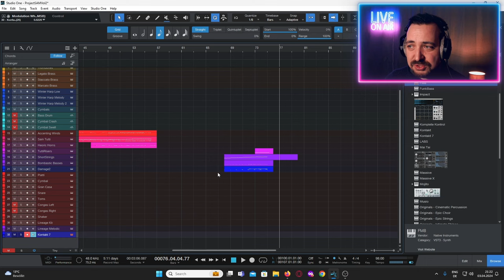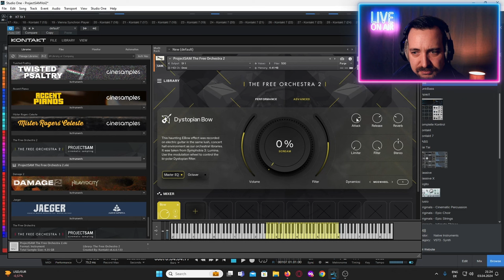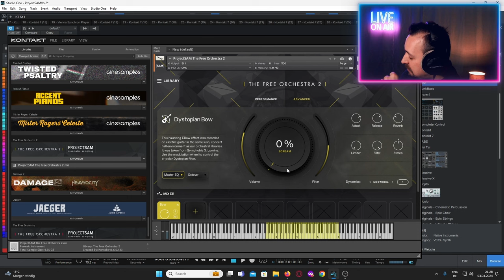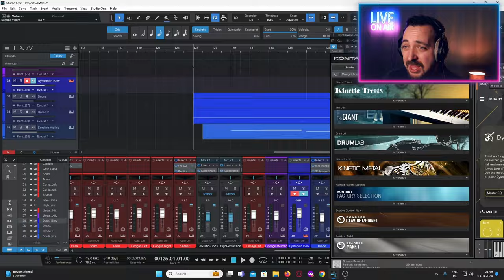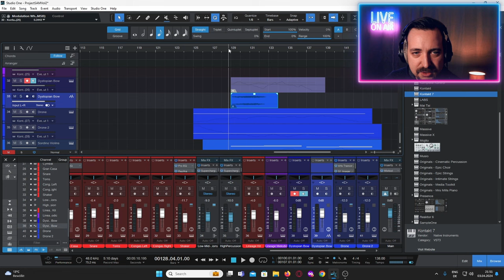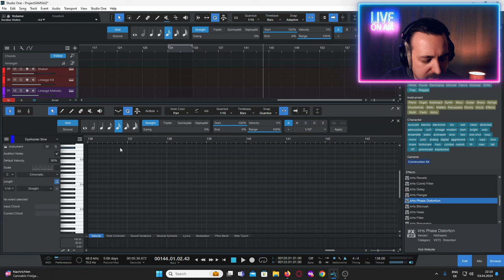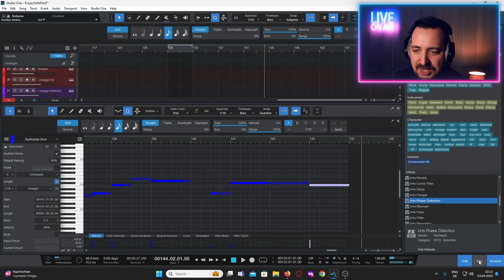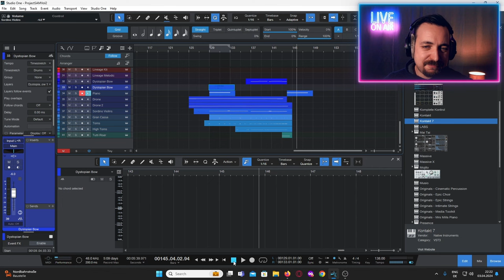ProjectSAM Dystopian Bows: UNHOLY Sounds for Your Next Score!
Hey music adventurers! 🎶 In today's journey, we're exploring the dystopian power of ProjectSAM's FREE Orchestra Vol.2 - Dystopian Bows!🏹Whether you're into cinematic scores, epic music compositions, or just love to experiment with new sounds, this video is for you!

I'll walk you through the slick interface of this fantastic library, showing you how to use the nightmarish guitar patch to craft haunting signature sounds and unearth hidden melodic possibilities for a hybrid music cue. Get ready to transform your scores with this unique and FREE library!

🔗 Ready to elevate your music? Grab your free copy of The Free Orchestra Vol. 2

In this video, you'll discover:

- A detailed walkthrough of the "Dystopian Bows" interface 🖥️
- Creative ways to use these sounds in your compositions 🎼
- Tips for integrating this unique sound into a hybrid music cue 🎚️

Whether you're a seasoned composer or just starting out, these sounds are sure to inspire your next masterpiece. So plug in your headphones, and let's create something epic together! 🎧🎶

Your support means the world to me, and it's what keeps these videos coming. I love hearing from you. 💌

Let's make some epic music together!

-- CHAPTERS --
00:00 Introduction
00:47 Interface Walkthrough
06:32 Signature Sound Design
09:58 Haunting Melodies
12:41 Playthrough & Conclusion